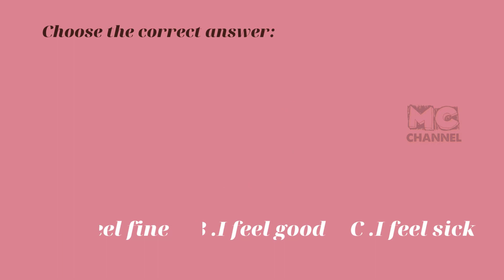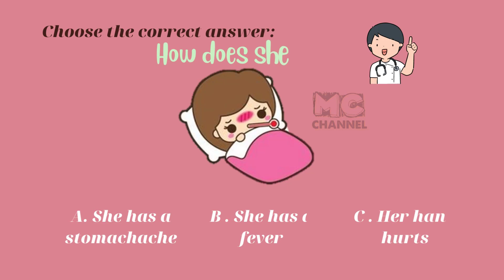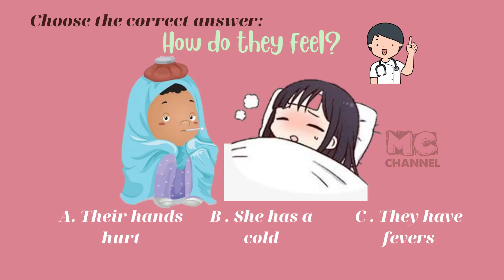Game Học Tiếng Anh Qua Hình Ảnh |Từ Vựng Tiếng Anh Căn Bản